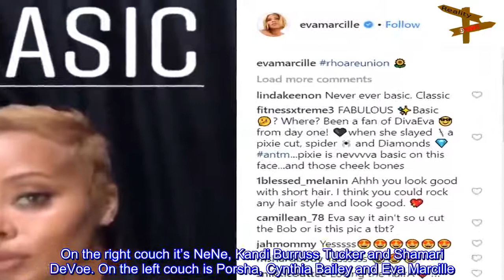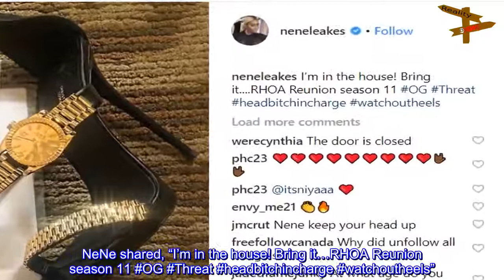Filming For The RHOA Reunion Has Begun, Here Is Your First Look At The RHOA S11 Reunion!!!!